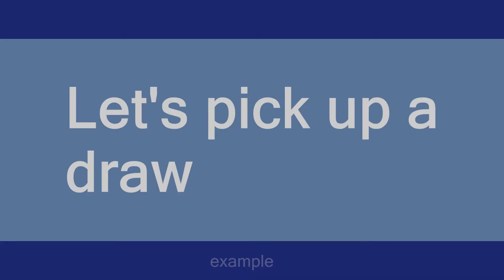Draw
Slang flashcards: